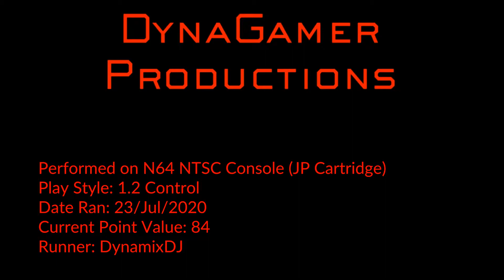GoldenEye Depot Agent 0:24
AT LAST Almost 30 hrs with 0 warp count, then BOOOM I nail it! Chuffed with this one.